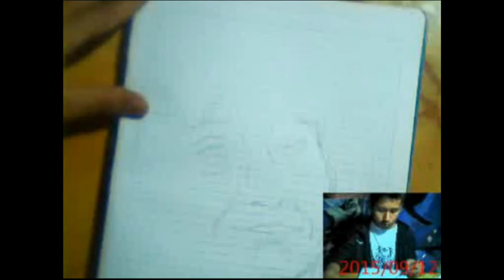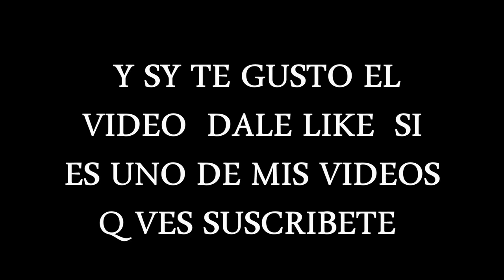dibujando a chapulín colorado